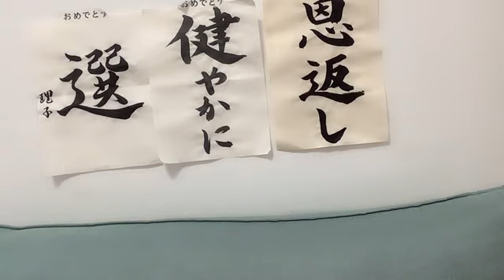工藤 理子（STU48 2期生） 2023年08月09日 08時00分59秒